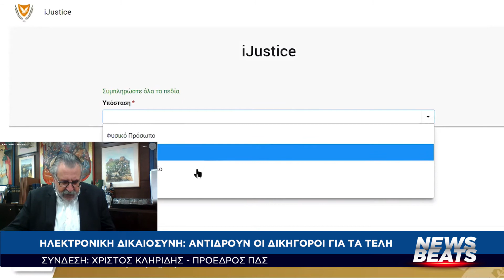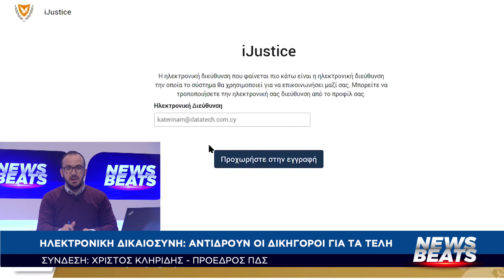NEWS BEATS – Χρίστος Κληρίδης, Πρόεδρος Παγκύπριου Δικηγορικού Συλλόγου - [15/04/21]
Ξεκίνησε η πιλοτική λειτουργία της Ενδιάμεσης Λύσης Ηλεκτρονικής Δικαιοσύνης, i-Justice. Αντιδρούν όμως οι δικηγόροι που δεν είναι διατεθειμένοι να αναλάβουν το κόστος χρήσης της πλατφόρμας με αποτέλεσμα αυτή τη στιγμή σύμφωνα με τον Δικηγορικό Σύλλογο, η πλατφόρμα να μπορεί να αξιοποιηθεί μόνο από πολίτες που θα καταχωρήσουν οι ίδιοι την υπόθεσή τους.